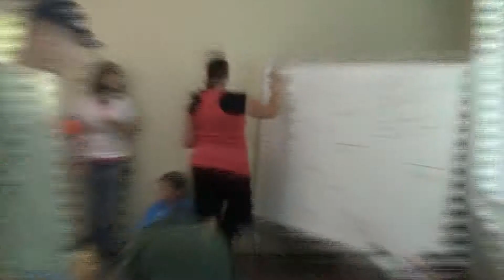Cpix Pinewood Derby!